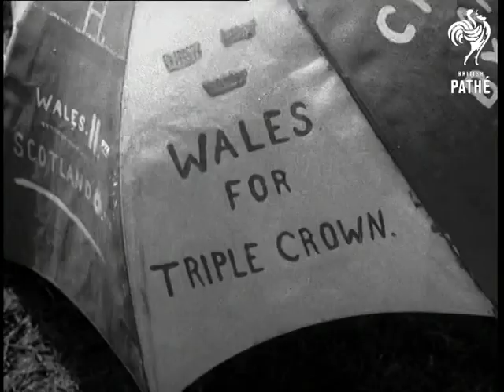Special - Ireland V Wales (1952)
Special - Dublin, Eire, Republic of Ireland, Southern Ireland.

LV. CU. President of Eire, Sean T. O'Kelly shakes with Welsh team. SV. Pan O'Kelly walks over to shake with Captain of Ireland, D. J. O'Brien. LV. Crowd. LV. O'Kelly shakes with Irish team. & CU. CU. Wales for Triple Crown. Massed crowd. LV. Ireland kick off. Near shot teams scrummage for ball and Wales attack. GV. Wales attack lead up for penalty. CU. Welsh woman in traditional hat. SV. Lewis Jones kicks penalty goal for Wales 7 mins. from start, ball over. Crowd. Scoreboard Wales 3 - Ireland 0. SV. W. H. J. Millar No. 14. throws in from line out and Wales attack. SCU. R. G. Stephens No. 111. receives ball to run through for try. Scoreboard Wales 6 - Ireland 0. CU. Two boys with hats 'Come on Ireland'. CU. No. 4 Alun Thomas tackles Irish man and brings him down, Wales attacking, scramble for ball. GV. Pan, Wales attacking Ken Jones running through, pan as he runs and over line. SV. Lewis Jones kicks for convert, but misses. Scoreboard, Wales 9 - Ireland 0 (HALF-TIME).

SV. Scrum Irish get ball and attack, charged by Wales and penalty awarded to Ireland. SV. Crowd. LV. J. G. M. W. Murphy No. 15 kicking penalty goal for Ireland. Kicks ball through post. SV. Crowd. SV. Pan Ireland attacking and nearly make try. CU. man in sunglasses in crowd. LV. Pan Wales attacking up midfield, lead up for try. CU. Pan No. 3 Malcolm Thomas gets ball and runs through for touch. LV. Lewis Jones converts. CU. Scoreboard, Wales 14 - Ireland 3. SV. Pan crowd mobbing teams at end of game.

Ireland beaten by Wales in rugby match (14 -3)

(Orig.Neg.)
 FILM ID:19.25